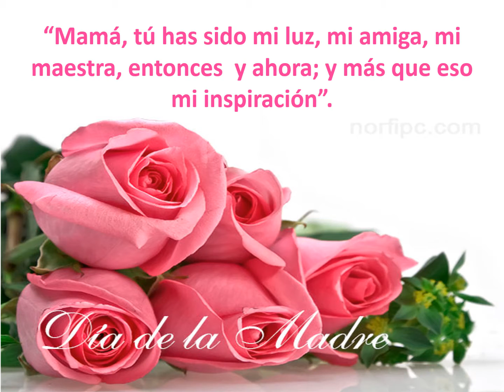2016 Mother's Day Presentation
Mother's Day 2016 Presentation